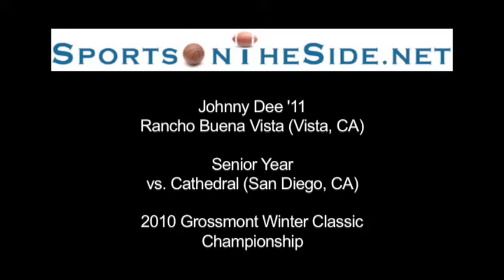Johnny Dee '11 Rancho Buena Vista Senior vs. Cathedral, 2010 Grossmont Winter Classic Championship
Johnny moved back to San Diego from Kansas (Blue Valley West High in Overland, KS) for his senior year and all hoop fans are grateful; except for the fans of the opposing teams he plays.

0:32 Behind the back assist

1:05 Don't let him set up

1:23 Does he carry? Some Cathedral dads think so

1:50 Block

Dee played for Rancho Buena Vista during his freshman and sophomore years and he can play at the next level, it's just a matter of where.  He was named MVP of the Grossmont Winter Classic with a game average 36.5 points; he scored a tournament low 24 points in this championship game.

Johnny Dee nearly scored half of his team's points in each of the first three games:

1st Round: 45 points in a 88-67 win vs. Bonita Vista (Chula Vista, CA)

Quarterfinal: 42 points in a 71-68 win vs. St. Augustine (San Diego, CA)

Semifinal: 35 points in a 72-54 win vs. Scripps Ranch (San Diego, CA)

Final: 24 points in a 66-56 win vs. Cathedral (San Diego, CA)

Rancho Buena Vista (Vista, CA) def. Cathedral Catholic (San Diego, CA)
66-56
Grossmont Winter Classic at Grossmont (La Mesa, CA)

Championship, Wednesday, December 22, 2010

Awards:  2011 CIF-San Diego Section First Team
2011 Avocado West League Player of the Year

College:  USD